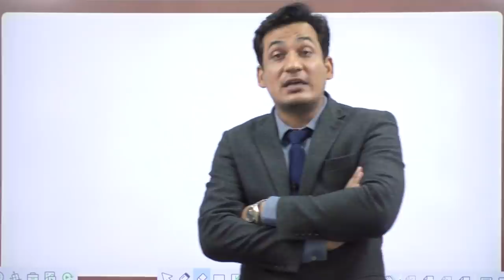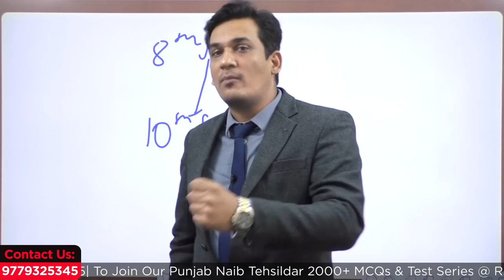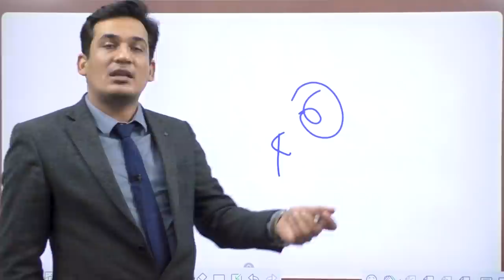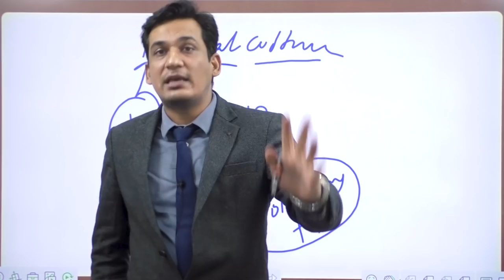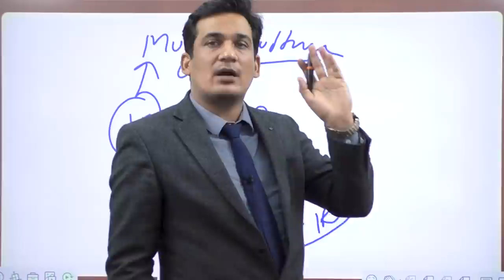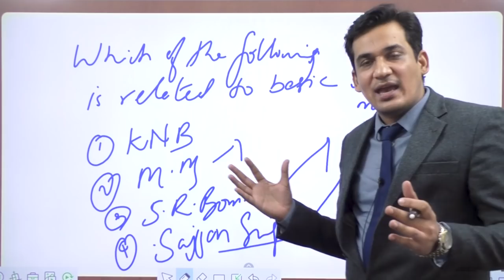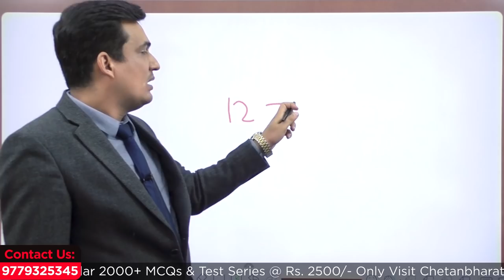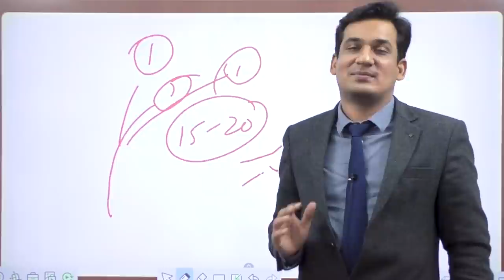IMPORTANT ANNOUNCEMENT | PUNJAB PCS 2020 | Last minute things to know | Best wishes from Team CBL